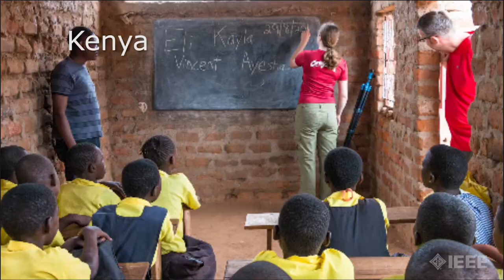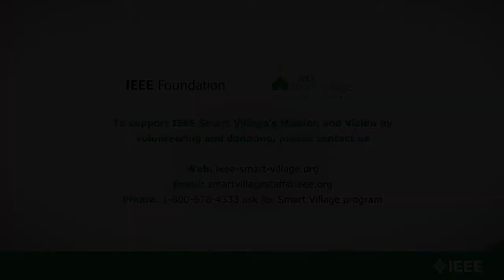IEEE Smart Village - Empowering Off-Grid Communities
IEEE Smart Village stimulates social enterprise by providing renewable electrical systems, start-up training and ongoing support to help poor, energy-deprived communities globally build toward sustainable prosperity.

Micro-utility equipment is seed-funded to in-country, non-governmental organization (NGO) partners to create self-sustaining, community-owned and -operated micro-utilities where the people are typically living on less than $1-$2 per day. Combining the talents of more than 400,000 members across IEEE with partners in education, business and technologies, IEEE Smart Village delivers immediate, life-changing impact in off-grid areas.